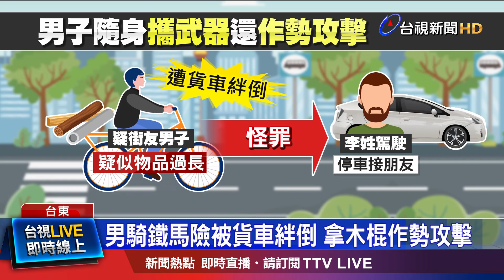疑街友曾持武器叫囂 附近居民人心惶惶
台東一名男子，1號晚間騎著腳踏車，載著好幾支木棍、鐵器，疑似物品太長，被貨車絆倒，但男子竟然怪罪，一名剛好停車的駕駛，還持木棍作勢攻擊車輛，事後駕駛表示，先前也曾看過這名街友，對路人叫囂。